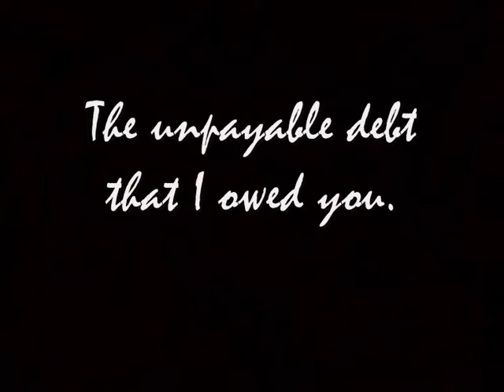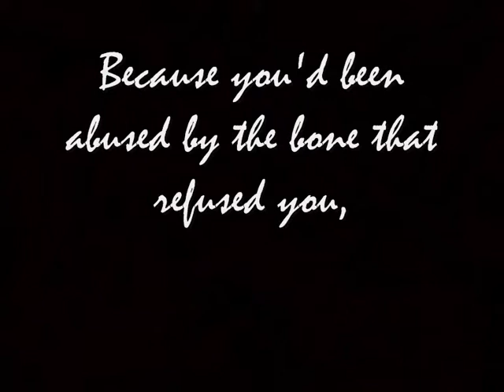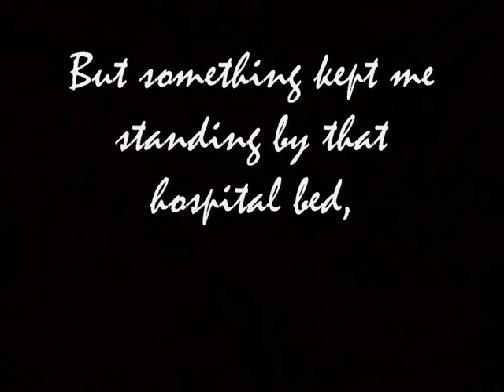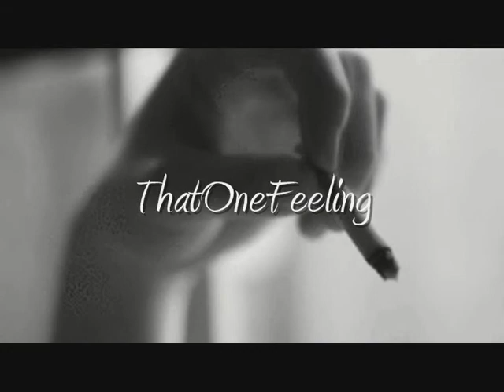The Antlers-Kettering With Lyrics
A lyric video of the song Kettering by The Antlers. I do requests :-)